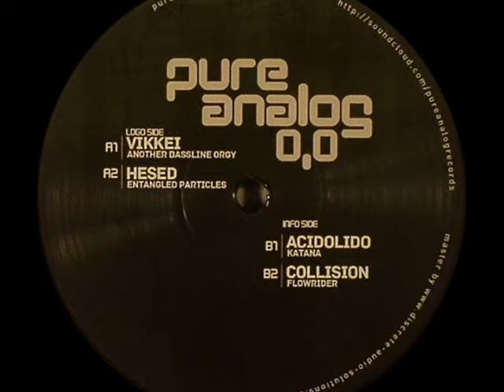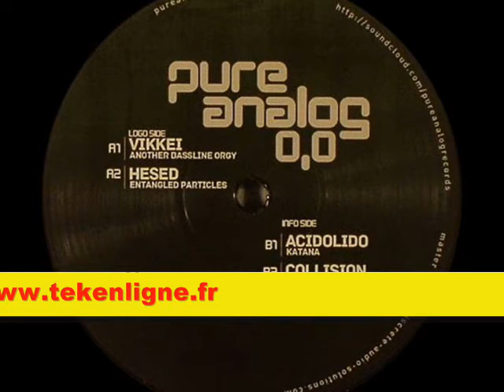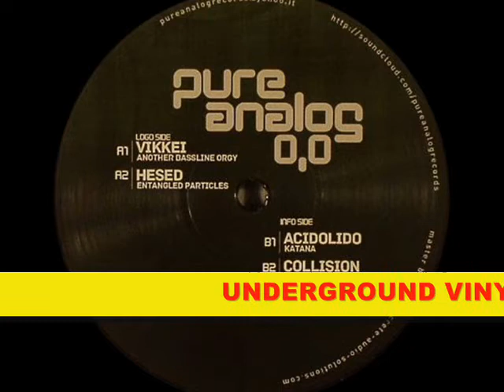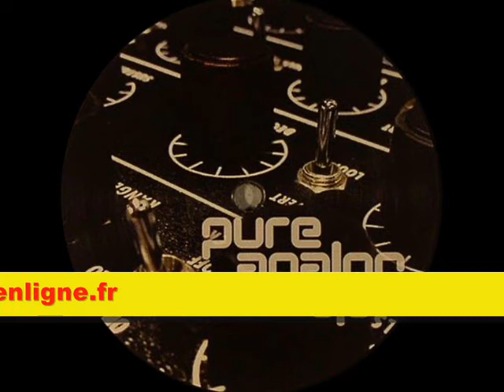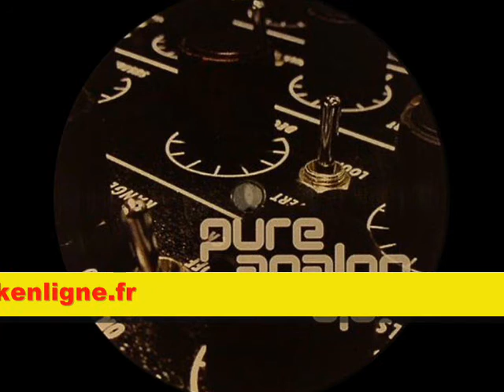Pure Analog 00 - Vikkei + Hesed + Acidolido + Collision.